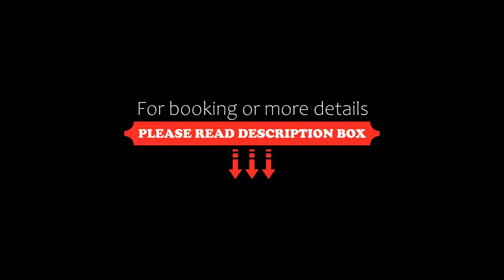PIER 57 510 Luxury Fantastic NEW at Romantic Zone!, Puerto Vallarta, Mexico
About Property:
Set in Puerto Vallarta, within 200 metres of Los Muertos Beach and less than 1 km of Amapas Beach, PIER 57 510 Luxury Fantastic NEW at Romantic Zone! offers accommodation with free WiFi, air conditioning, an outdoor swimming pool and a terrace. With free private parking, the property is 1 km from Camarones Beach and 11 km from Puerto Vallarta International Convention Center.

The holiday home has a balcony, 2 bedrooms, a living room and a well-equipped kitchen with a fridge and an oven. Towels...
Property Type: Hotel
Address: Francisca Rodríguez 174 Int-510, 48380 Puerto Vallarta, Mexico
Searching For
1. PIER 57 510 Luxury Fantastic NEW at Romantic Zone! - Puerto Vallarta - Mexico
2. PIER 57 510 Luxury Fantastic NEW at Romantic Zone! - Puerto Vallarta - Mexico Address
3. PIER 57 510 Luxury Fantastic NEW at Romantic Zone! - Puerto Vallarta - Mexico Rooms
4. PIER 57 510 Luxury Fantastic NEW at Romantic Zone! - Puerto Vallarta - Mexico Amenities
5. PIER 57 510 Luxury Fantastic NEW at Romantic Zone! - Puerto Vallarta - Mexico Offers and Deals
Audio Credit:
Track Title: Blank Slate
Artist: VYEN